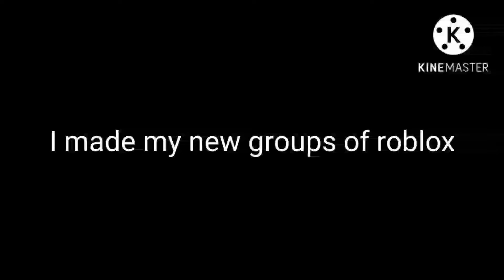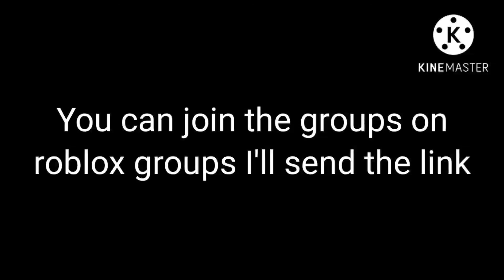i made my Roblox groups peepy